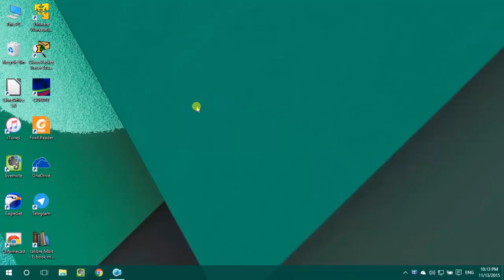How To Change Window Title Bars Color in Windows 10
Change Title Bar color in Windows 10

In the Windows 10 update version 1511 it's possible now for you to change the title bar color